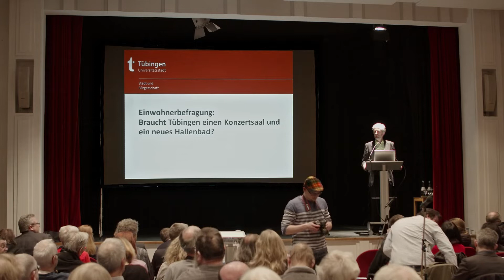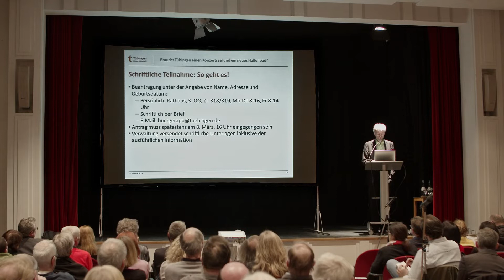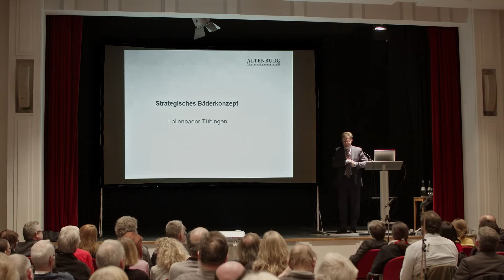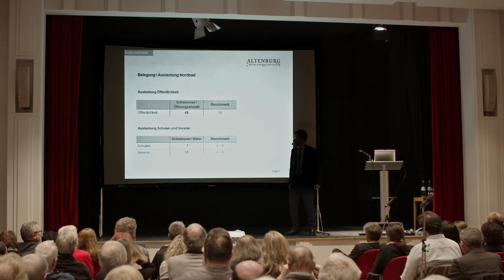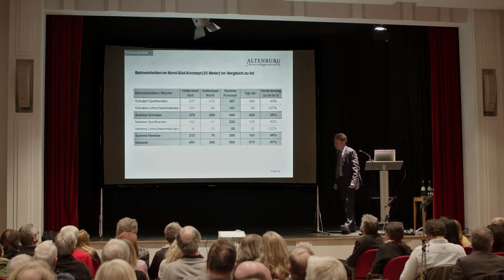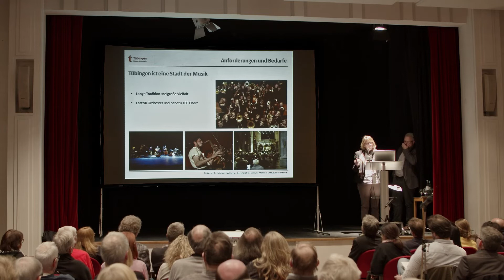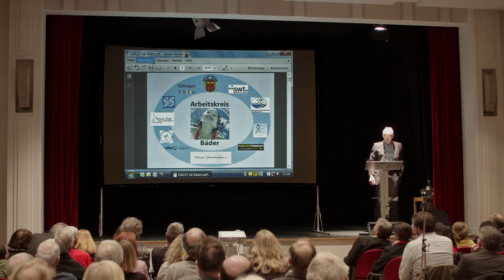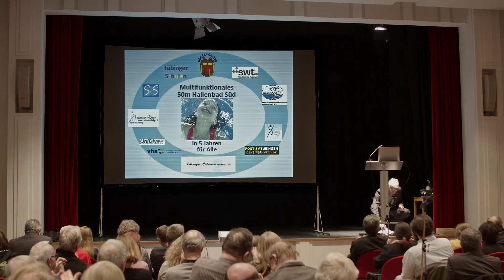Befragung mit der BürgerApp, Mitschnitt der Info-Veranstaltung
Zur ersten Befragung mit der BürgerApp Tübingen und den Themen der Befragung informierte die Stadtverwaltung bei einer Einwohnerinformationsversammlung am 27. Februar 2019 im Museum.

Minute 0:00
Boris Palmer, Oberbürgermeister
Vorstellung der BürgerApp

Minute 16:10
Dr. Daniela Harsch, Bürgermeisterin
Vorgehensweise der Stadtverwaltung

Minute 22:35
Marco Steinert-Lieschied, Altenburg Unternehmensberatung GmbH
Strategisches Bäderkonzept für Hallenbäder in Tübingen

Minute 50:00
Dagmar Waizenegger, Fachbereich Kunst und Kultur
Cord Soehlke, Erster Bürgermeister
Anforderungen und Standortvarianten für einen Konzertsaal

Minute 01:15:35
Boris Palmer, Oberbürgermeister
Finanzielle Auswirkungen

Minute 01:21:10
Prof. Dr. Ingo Autenrieth
Stellungnahme des Vereins „Ein Saal für Tübingen“

Minute 01:32:05
Ulrich Fischer
Stellungnahme des Arbeitskreises Bäder

Minute 01:46:50
Cornelia Stoll
Stellungnahme des Freundeskreises Pro Uhlandbad

Film: Bewegte Bilder